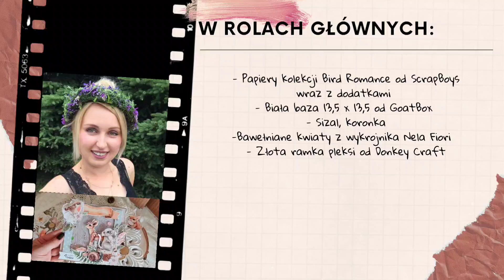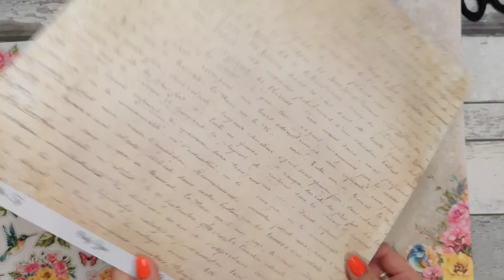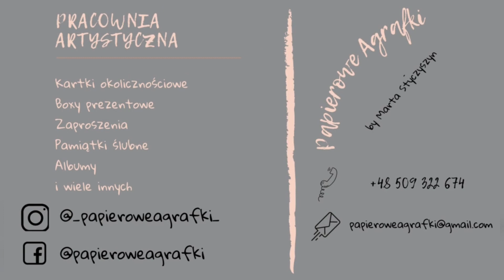Kobieca kartka okazjonalna z kolekcji Bird Romance - tutorial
Cześć, dziś pod moje nożyczki trafiła kolekcja Bird Romance od ScrapBoys. Wykonałam z niej kobiecą kartkę, która będzie idealna na wiele okazji. Zapraszam do oglądania :)